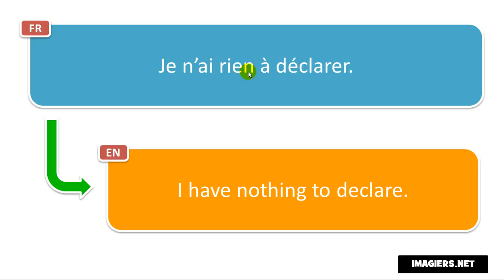Frasi in francese # Je n’ai rien à déclarer